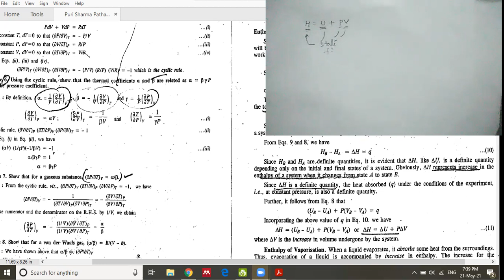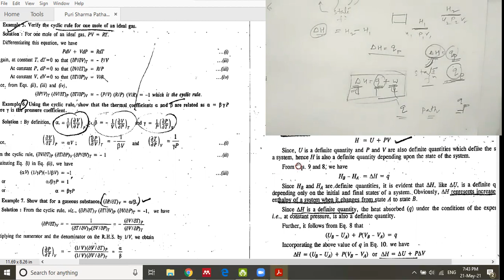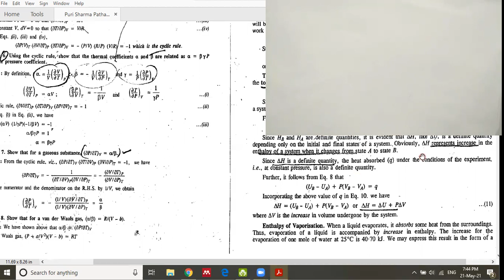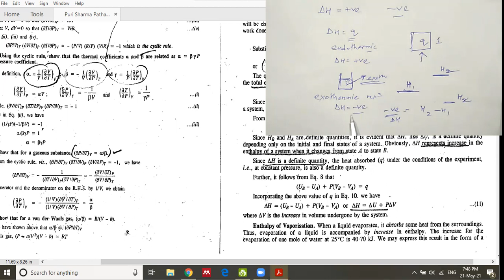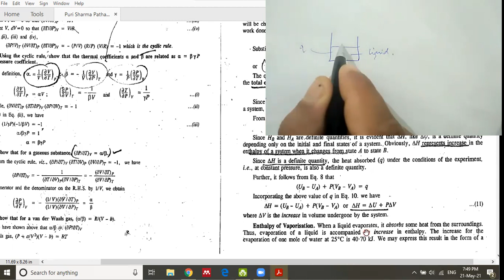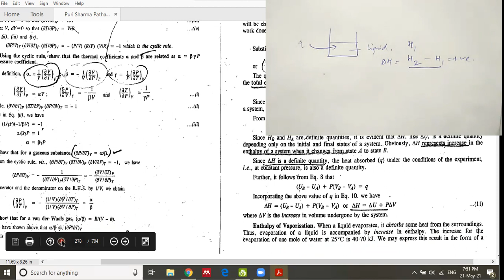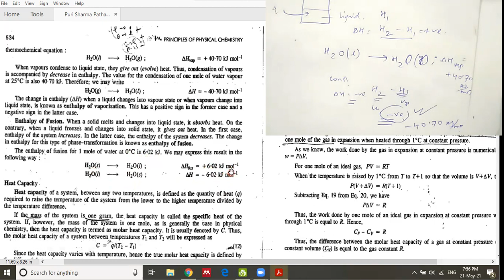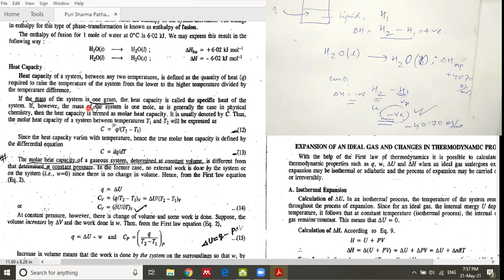Thermodynamics - Part 7